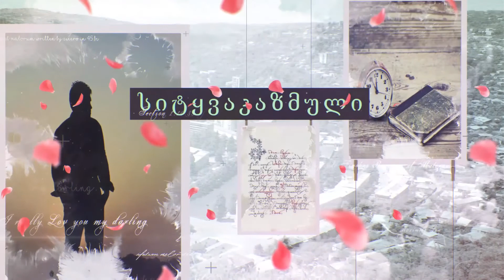სიტყვაკაზმული რუსუდან გაფრინდაშვილი 24